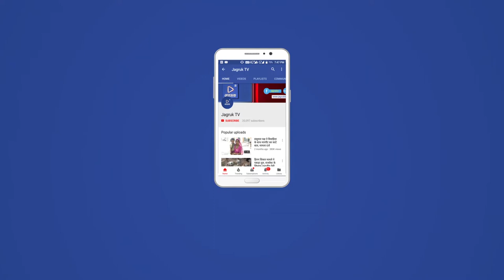JAGRUK TV : जोधपुर : राजनीति में संतों की भागीदारी से समाज को फायदा: दिव्य मोरारी बापू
राजनीति में संतों की भागीदारी से समाज को फायदा: दिव्य मोरारी बापू
जोधपुर। राष्ट्रीय संत दिव्य मोरारी बाबू ने कहा कि राजनीति में संतों की भागीदारी से समाज को फायदा ही होना है लेकिन अगर धर्म में राजनीति शुरू हो गई तो समाज के लिए अहितकारी साबित होगी। उन्होंने कहा कि शब्दों का जीवन में काफी महत्व है और जीवन परिवर्तन में शब्द सहायक साबित होते है। वे जोधपुर प्रवास पर शनिवार को पत्रकारों से रूबरू थे।
उन्होंने कहा कि अयोध्या श्रीराम की जन्मभूमि है और वहां पर श्रीराम का मंदिर था है और आगे भी रहेगा। अगर किसी को अपने धर्म प्रचारक या किसी महान व्यक्तित्व की स्मृति में कोई स्मारक बनाना है तो वो उनकी जन्मभूमि पर बनाए। राजनीति में धर्म के मुद्दे पर कहा कि आदिकाल से ही धर्म का राजनीति और जननीति का प्रचलन रहा है। राजाओं के शासन काल में भी पंडित और धर्मगुरु राजकाज शुरू होने से पहले रामायण का पाठ करते थे और बाद में राजकार्य के दौरान किए गए निर्णय और कार्यों की भी धर्म ग्रंथों से विश्लेषण करके उनके बारे में अपनी राय प्रकट करते थे। उन्होंने कहा कि राजनीति में धर्म का महत्व बढऩे से अनीति रूकेगी लेकिन कुछ लोगों धर्म में भी राजनीति करते है वो गलत है। कुछ कतिपय संतों पर लगे आरोपों के बारे में उन्होने कहा कि भक्तों को अपने गुरु का चयन करने से पूर्व उनकी परीक्षा लेनी चाहिए और कई बार लापरवाही या जल्दबाजी में गुरु के चयन से समस्या पैदा होना संभव है।